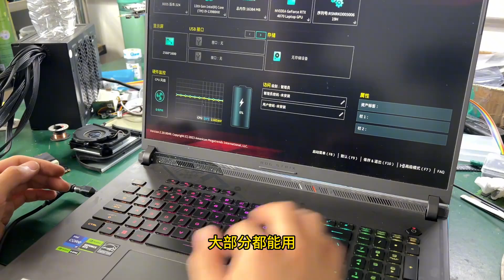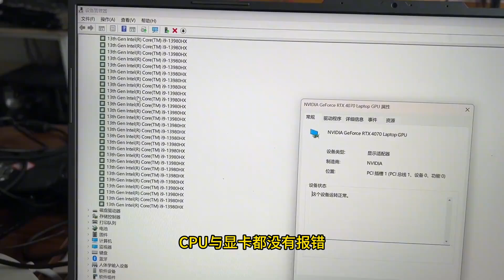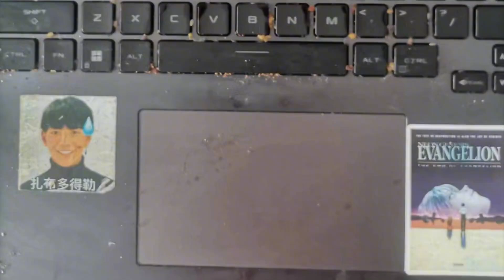什么电脑修一下得近万元，咱就是说喝水吃饭就非得对着电脑嘛